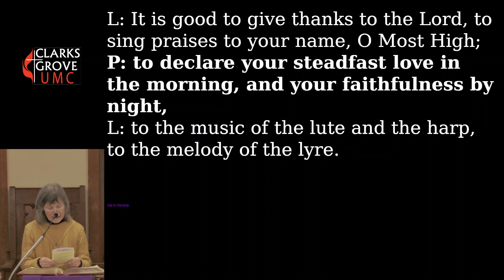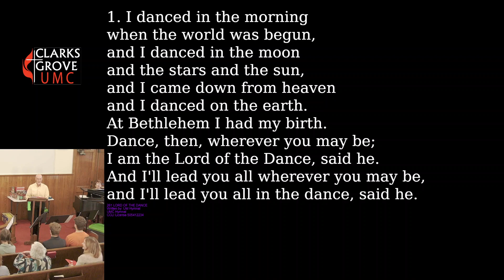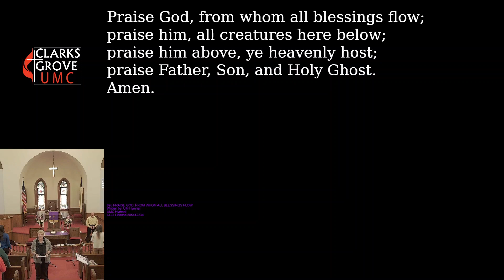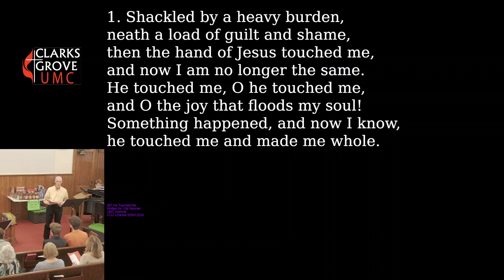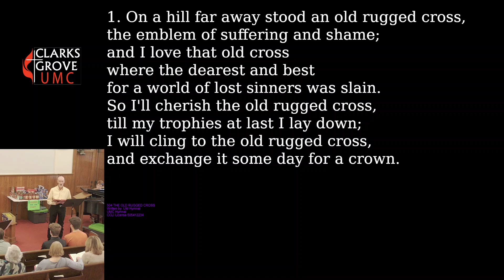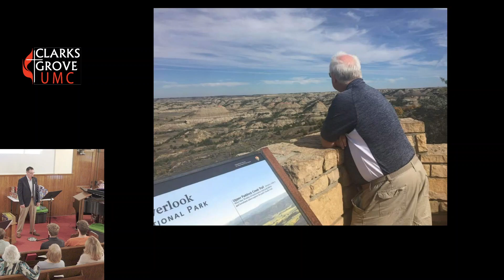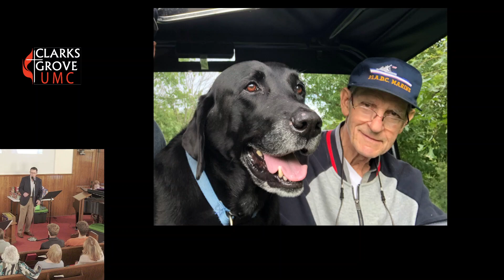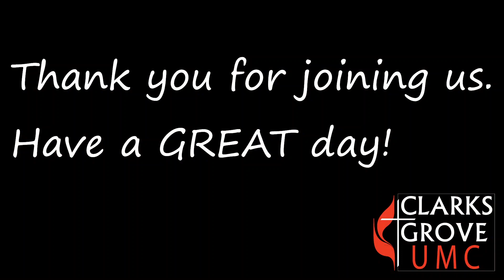Clarks Grove UMC 2023-03-19 Music Sunday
Clarks Grove UMC in Paxinos, PA.  Sunday Morning Service
Music Sunday